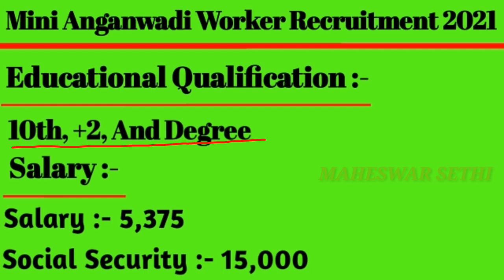Odisha Mini Anganwadi Worker Vacancy Full Details - Salary, Selection process, Qualification, Age.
Anganwadi Recruitment.

Mini Anganwadi Worker Recruitment.

Anganwadi Recruitment.

Anganwadi Recruitment.

Anganwadi vacancy.

Anganwadi vacancy .

Mini Anganwadi Worker vacancy.

Odisha mini Anganwadi Worker vacancy.

Odisha mini Anganwadi Worker vacancy 2021.

Anganwadi job.

Anganwadi job .

Mini Anganwadi Worker job.

Odisha mini Anganwadi Worker job.

MAHESWAR SETHI